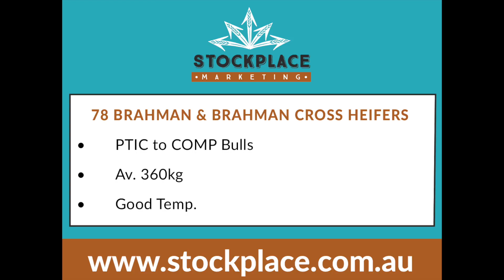78 Brahman & B Cross Heifers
DOH5LML3Y8FGTTNX